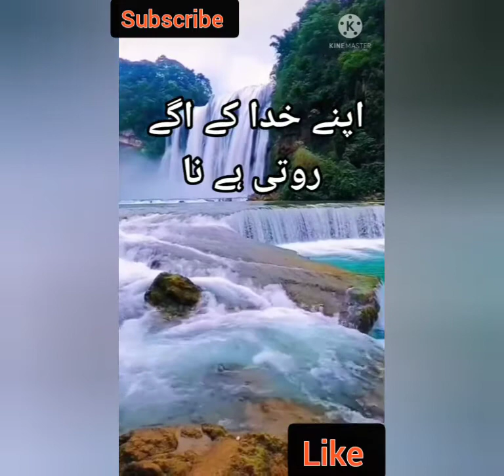Subhan ALLAH Subhan ALLAH Such Baat..